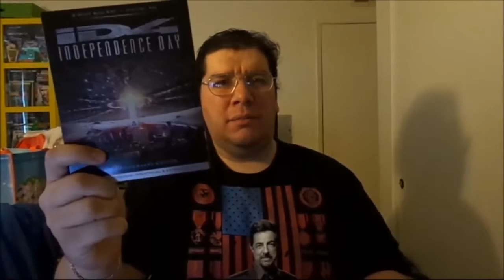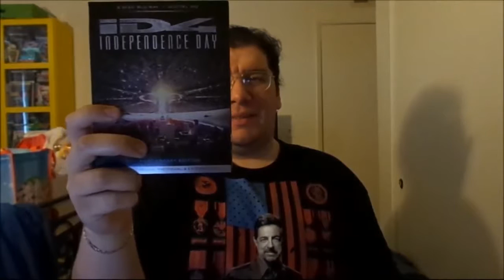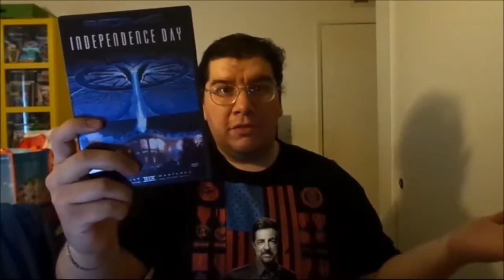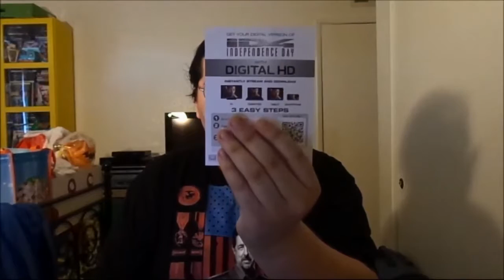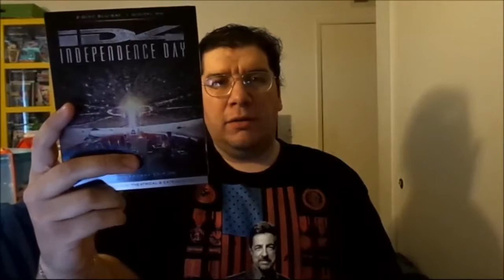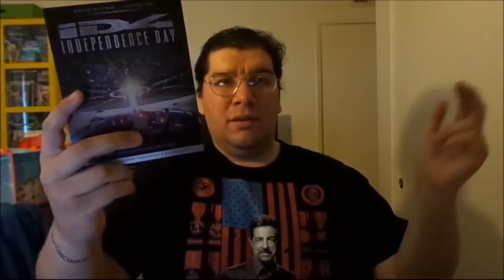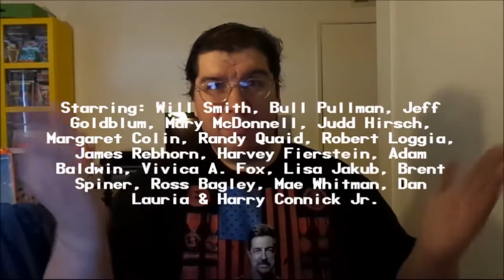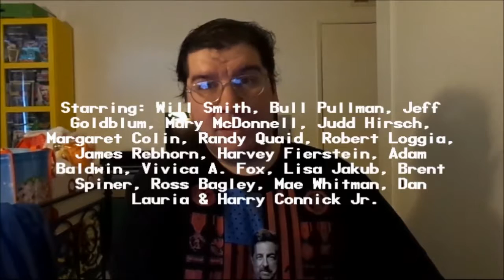Independence Day (1996): Joseph A. Sobora's Movie Review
My Movie Review of "ID4: Independence Day" (1996).
Starring: Will Smith, Bill Pullman, Jeff Goldblum, Mary McDonnell, Judd Hirsch, Margaret Colin, Randy Quaid, Robert Loggia, James Rebhorn, Harvey Fierstein, Adam Baldwin, Brent Spiner, Ross Bagley, Mae Whitman, Lisa Jakub & Harry Connick, Jr.

Written By: Dean Devlin & Roland Emmerich. Directed By: Roland Emmerich.